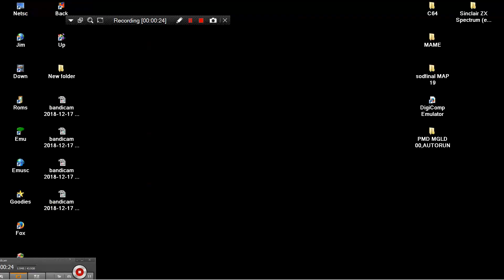VM FIGHTER VMU FIGHTER For SEGA DREAMCAST VMU VISUAL MEMORY UNIT